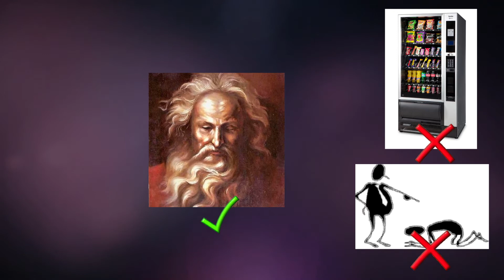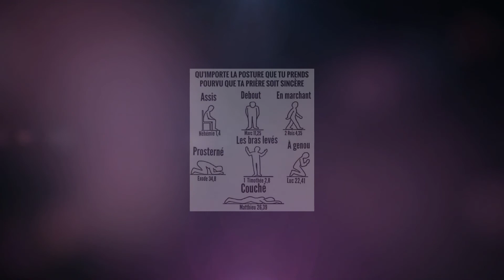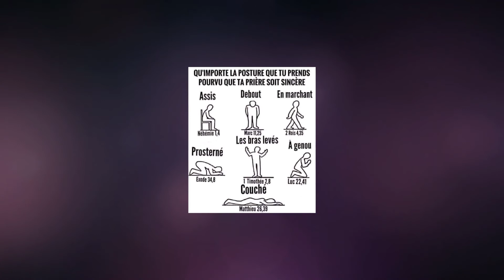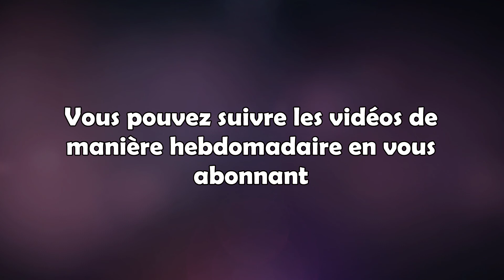Qu'est-ce que la Prière